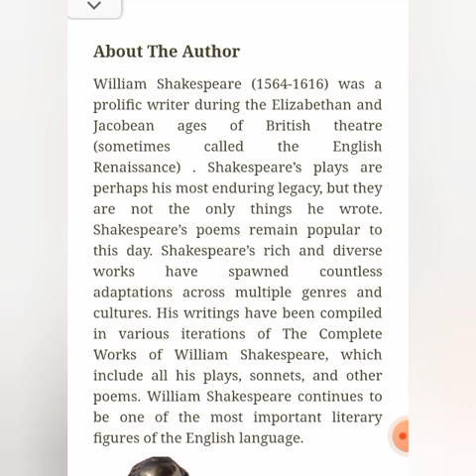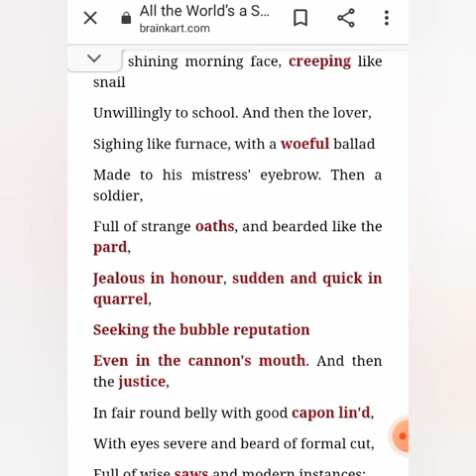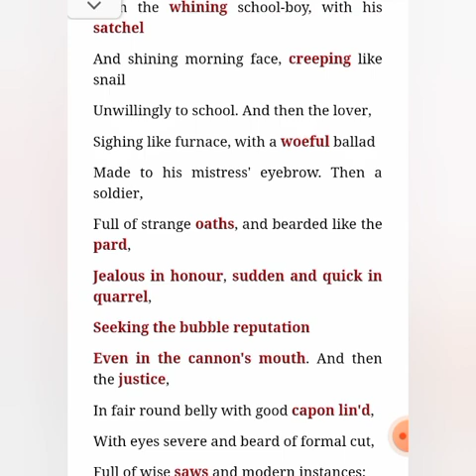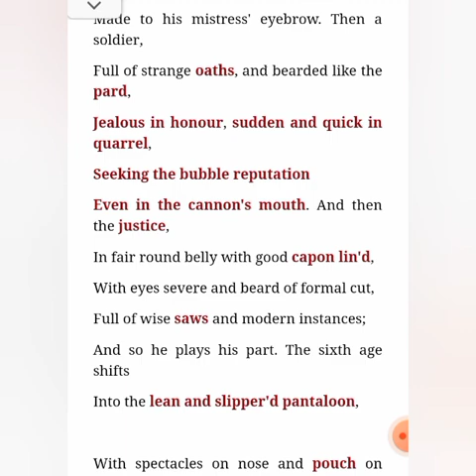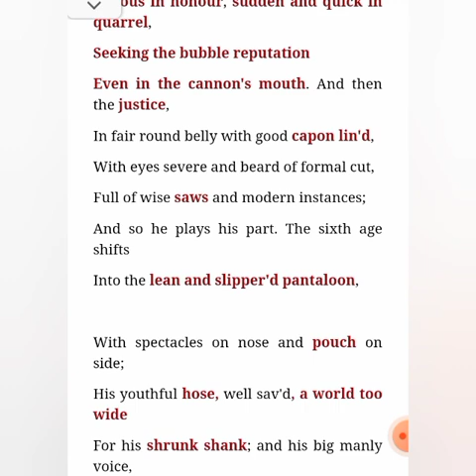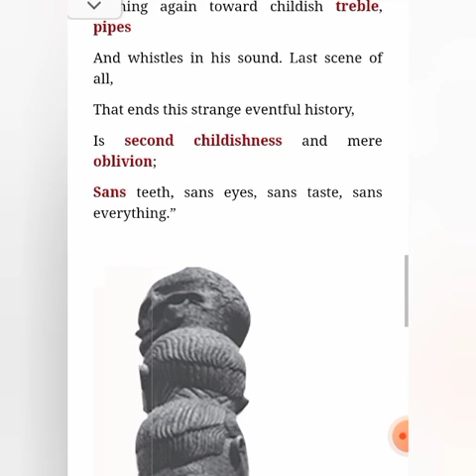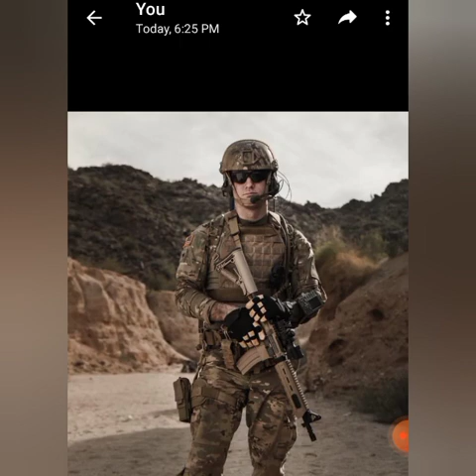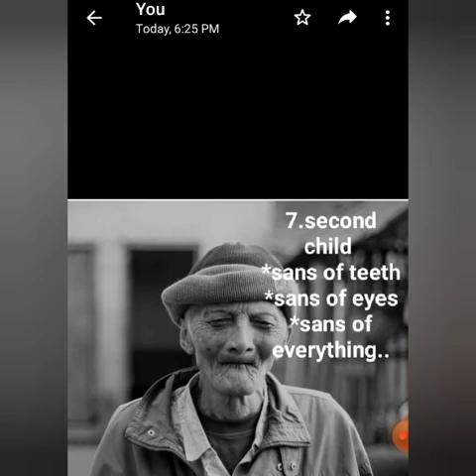தமிழில் 12th UNIT-3 POEM(ALL THE WORLD'S A STAGE)🌎👶👨🎒👩‍❤️‍👨💂👨‍⚖️🙍‍♂️👱‍♂️👴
12th POEM (ALL THE WORLD'S A STAGE)🌎🌎 IN TAMIL EXPLANATION தமிழில்..

1.👶 infant stage

2.👨🎒 school boy stage

3.👩‍❤️‍👨 LOVER BOY stage

4.💂 soldier

5.👨‍⚖️ justice

6.👱‍♂️ became lean Pantaloon

7.👴Last stage
   sans of everything..